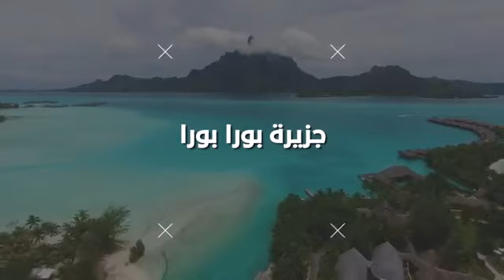ayman Coiffeur 🌊🌊🔔🌊🔔🏝🌊🏝🌊🏝🌊🏝🌊🌊🏝👍🔔👍🔔👍🌊👍🌊👍🌊👍🌊🌊🏝🌊🌊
🎬🎬🎬👍🔔👍👍🔔🏝🏝🏝🏝🏈🌊🌊🌊🌊aymancoiffeur